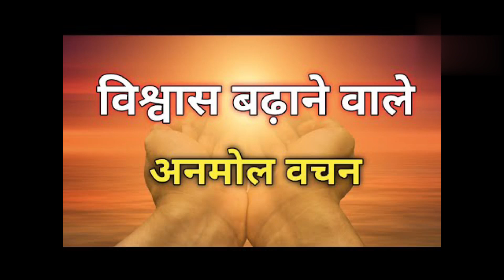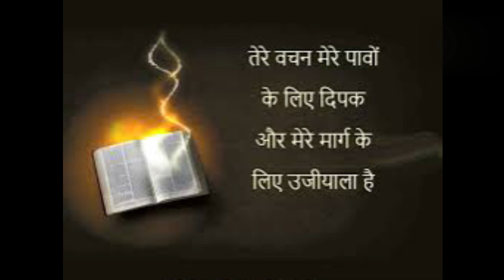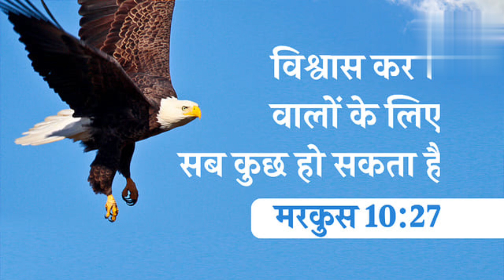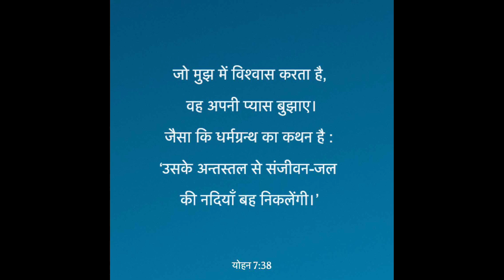Night prayer।विशवास में बढ़ने का यत्न करे।Laxmi mashi।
चैनल का मकसद किसी को ठेस पहुँचाना नही है।
night prayer
prmeshwer mai badne ka ytan kre
visvash ko majbut bnaye
prbhu m visvash se badhe
haleluya
thank you praise the Lord
ameen
JesussafeliveDL
Laxmi mashi
yeshu mashi